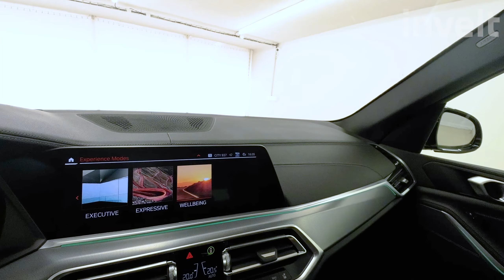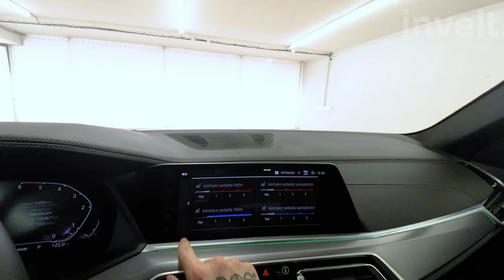BMW X5 xDrive30d | BMW invelt Praha a Plzeň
Vůz BMW X5 xDrive30d nemusíme představovat. Jedná se o neoblíbenější model z řady BMW X od roku 1999. Kombinace barvy  a interiéru dohromady ladí. Motor s objemem 2 993 ccm3, výkonem 210/286 kW/HP a perfektním podvozkem dodávají vozu agilitu a lehkost dálničního křižníku. Stabilita a jistota se navíc nevytrácí ani při jízdě na okreskách. Automatická převodovka řadí hladce a neznatelně. BMW X5 xDrive30d = Radost z jízdy!